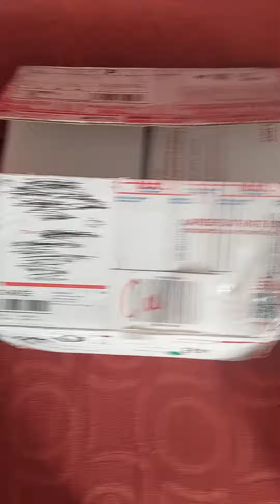Care Package on the way